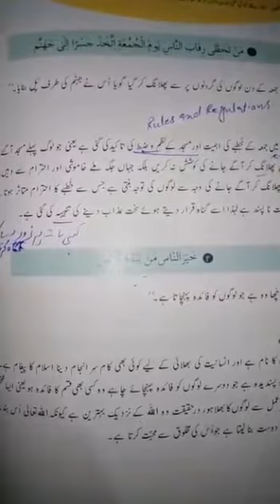Class 6 Islamiyat hadees no 1